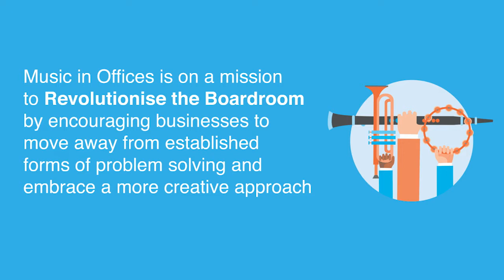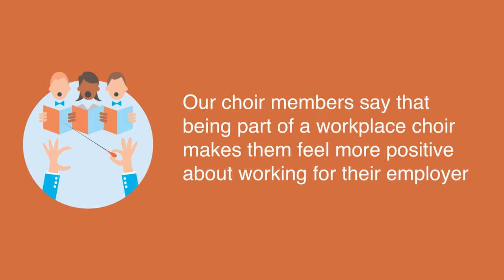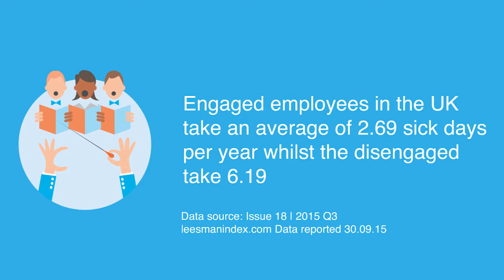MIO Boardroom Revolution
Join us in our campaign to revolutionise the boardroom through music!